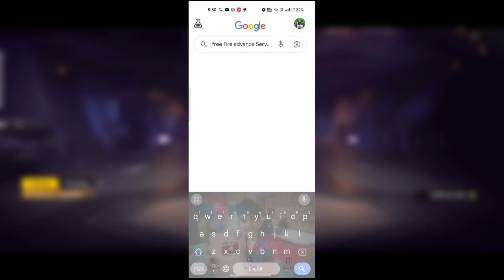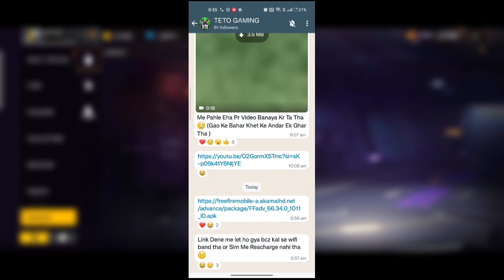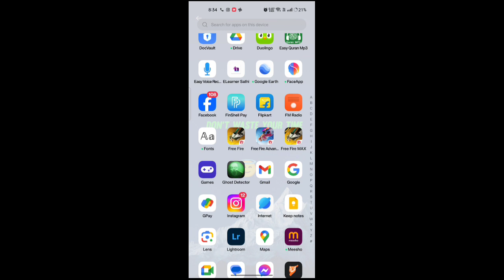ADVANCE SERVER DOWNLOAD कैसे करे ? | OB42 ADVANCE SERVER DOWNLOAD KAISE KARE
HOW TO DOWNLOAD ADVANCE SERVER FREE FIRE | OB42 ADVANCE SERVER DOWNLOAD KAISE KARE | OB42 UPDATE

Free Fire Ob 42 Update | Ob 42 Update Free Fire | Ff Ob 42 Update| Free Fire New Event| Ff New Event

Vlog Channel🫳 ⁠⁠⁠⁠⁠@Sahilskatervlog7

                         🙂My Info 🙂

✌️Game Name - sɢ★sᴀʜɪʟʸᵗ
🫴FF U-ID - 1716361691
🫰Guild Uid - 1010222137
💪Guild Leader - sᴏɴᴜ ★ ʙʜᴀɪ ࿐ ʏᴛ

            😉Other Info Coming 🔜

Social Tags😗

tonight update
Aaj Raat 12 00 Baje Ke Baad Kiya Aayega
Aaj raat ko kiya aayega free fire mein
Next Booyah Pass Free Fire
Hyper Book Top Up Event Free Fire
New Ring Event Free Fire
Free Fire Ring Event

after anniversary upcoming event in ff
free fire india kab aayega confirm date

ob42
ob 42
ob42 update
ob42 maintenance
ob42 update details
ob 42 update kab ayga
ob 42 update kab aayga
ob 42 free fire events
ob 42 update ane wala hai